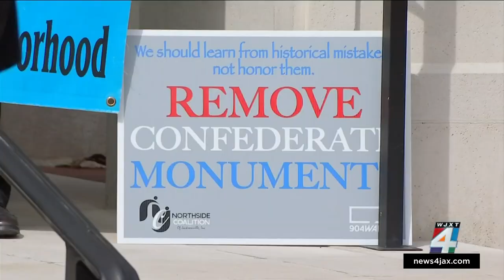Public expected to sound off on Confederate monuments during city council meeting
It’s likely the topic of Jacksonville’s remaining Confederate monuments will lead the discussion during public comment Tuesday evening at city council’s biweekly meeting.